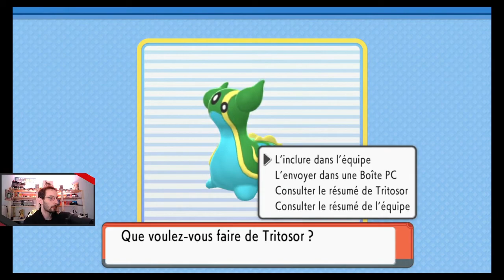Pokémon Diamant Etincelant - 12 - Rivamar et la Route Victoire